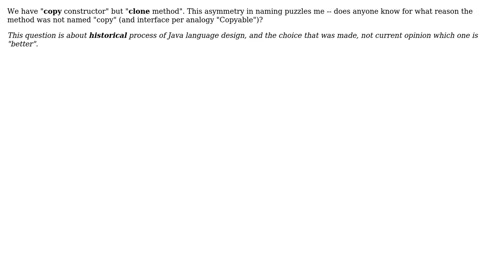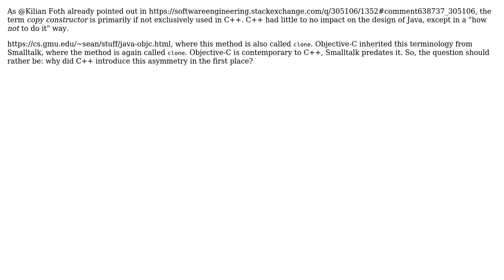Software Engineering: Naming choice in Java -- clone vs. copy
With thanks & praise to God, and with thanks to the many people who have made this project possible! | Content (except music & images) licensed under CC BY-SA | Music | Images & others | With thanks to user Jorg W Mittag user greenoldman and the Stack Exchange Network Trademarks are property of their respective owners. You are responsible for your own actions.